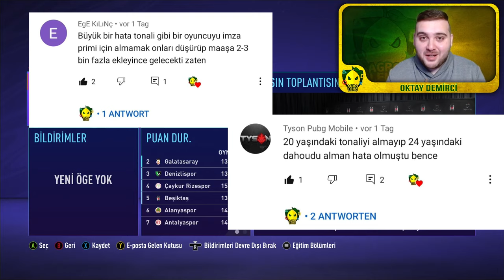YENİ TRANSFERLER TAKIMA DAHİL OLDU ! / BEŞİKTAŞ TRANSFER KARİYERİ - FIFA 21 (TÜRKÇE) 4. BÖLÜM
YENİ TRANSFERLER TAKIMA DAHİL OLDU ! / BEŞİKTAŞ TRANSFER KARİYERİ - FIFA 21 (TÜRKÇE) 4. BÖLÜM videosuna hepiniz hoşgeldiniz.
🔔 BİLDİRİMLERİ AÇ
👍 VİDEOYU BEĞEN